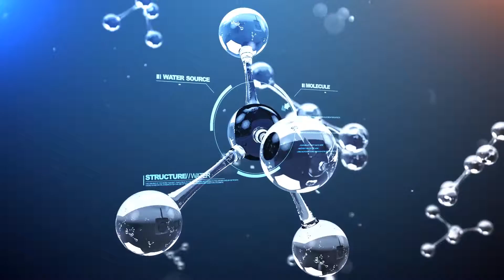After Effects Project Files - Scientific TV Broadcast and Logo intro - VideoHive 9251175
Music is not included in the download - you can get it from Music Premium at audiojungle Project Details Full HD resolution 25 fps 25 seconds duration With OPTICAL FLARES 1.2.132 and without ... (broadcast-packages) Read more